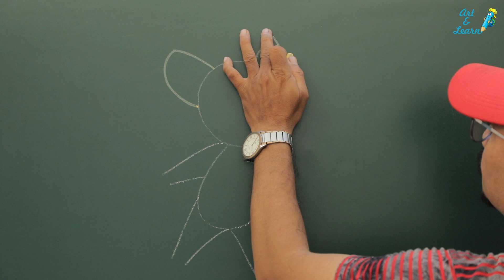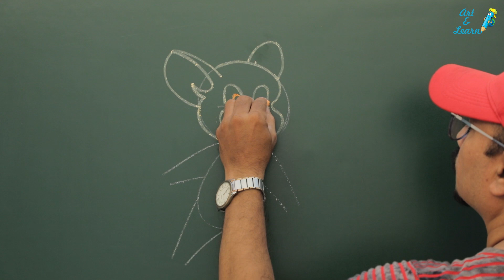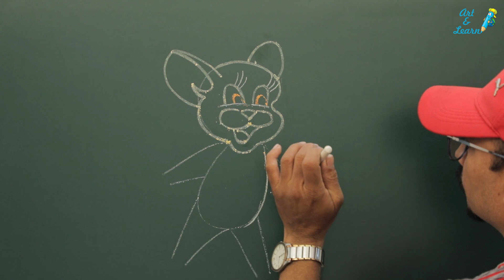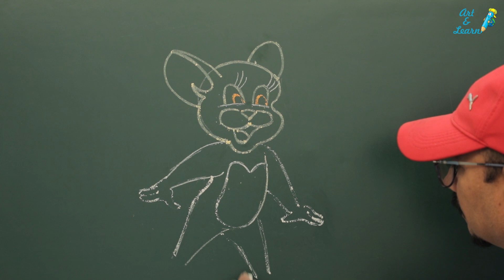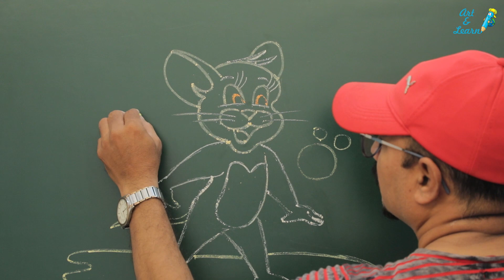How to Draw a Jerry step by step | Board Work | Easy Drawing